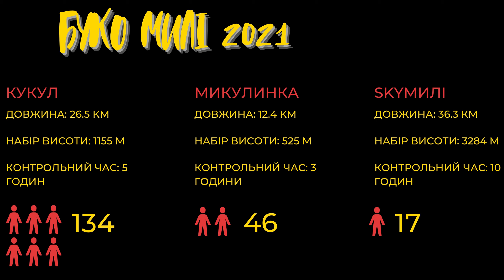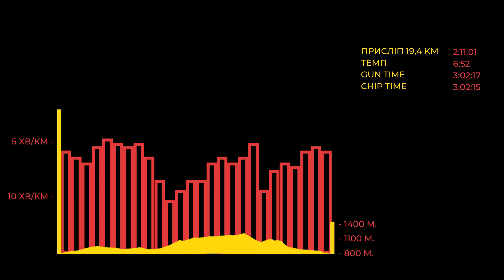БУКОмилі Трейл 2021| Дистанція Кукул - CSM prep #4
З 30 липня по 1 серпня у Ворохті проходив БУКОмилі Трейл 2021, де я успішно фінішував дистанцію Кукул і відзняв четверте відео з циклу підготовки до довшої дистанції Чорногірського марафону.

Dylan Sitts Humidity
Thip Trong Jynx
Dylan Sitts Free Sample
TR3KK ONE Substance